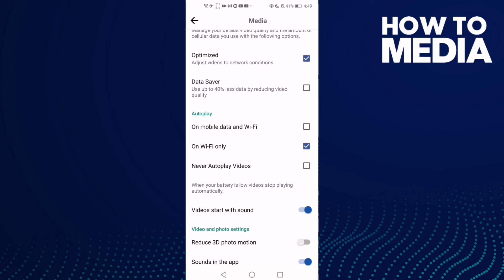How to Set Autoplay on WIFI Only on Facebook Mobile App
in this video we discuss :